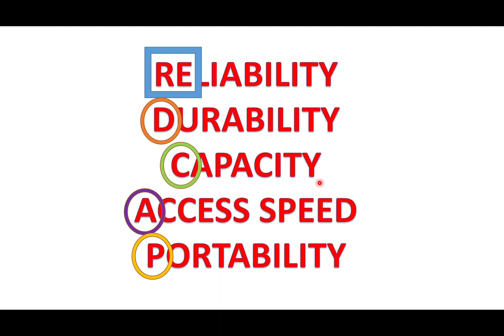Characteristics of secondary storage (short)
Characteristics of secondary storage
Reliability, Durability, Capacity, Portability